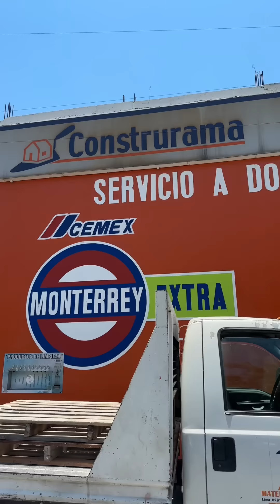Col. Garza Nieto, Monterrey.